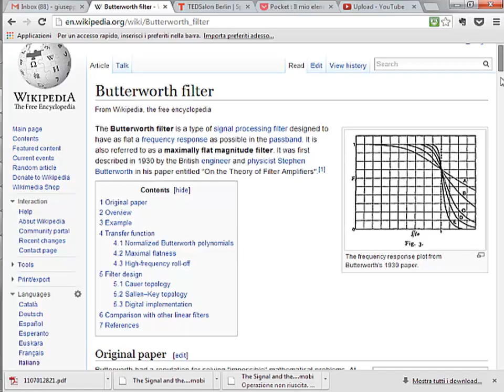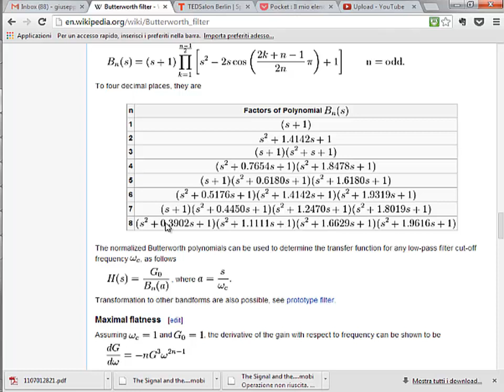Elettronica 2014 - Lezione 48 - Filtri di Butterworth